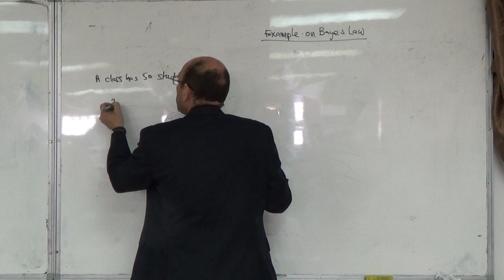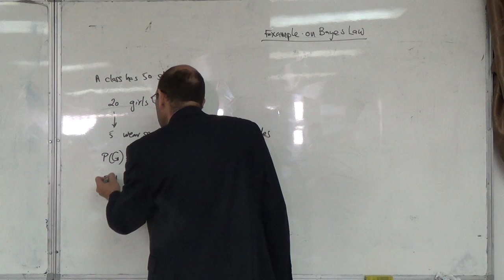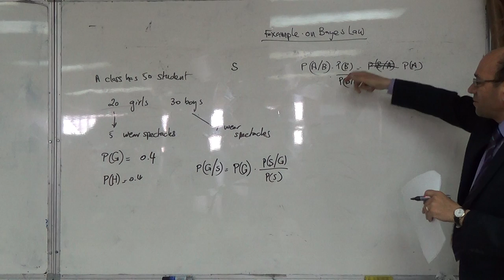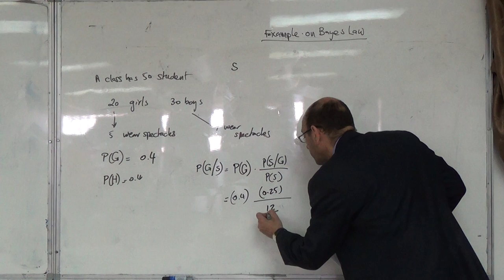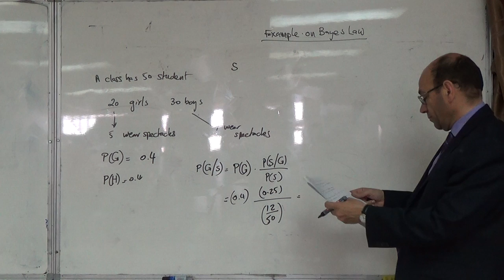Example on Bayes law: Girls, boys and spectacles, 4/5/2015